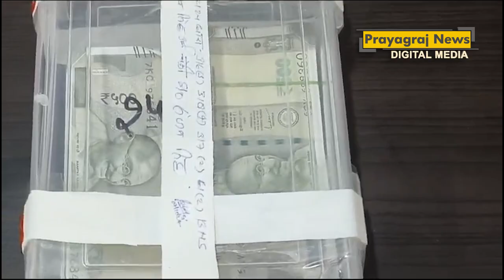प्रयागराज में बैंक में धोखाधड़ी: बैंक के डिप्टी मैनेजर ने ग्राहक की चेकबुक से निकाले 7 लाख रुपये